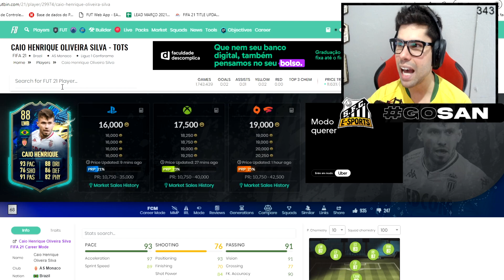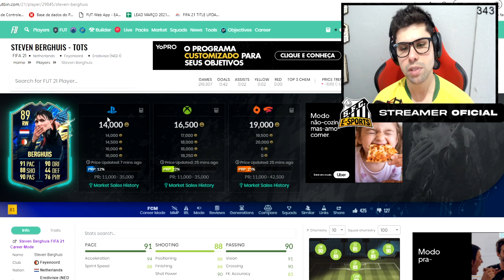PREMIAÇÃO FUT CHAMPIONS ELITE 6 KK' PP com CR7, MESSI, MBAPPE, NEYMAR & OUTROS CRAQUES! | FIFA21 UT